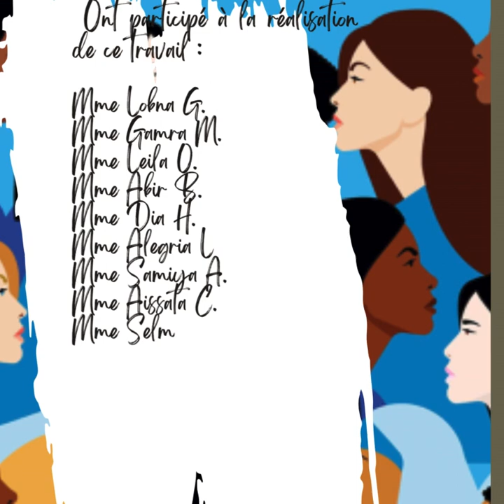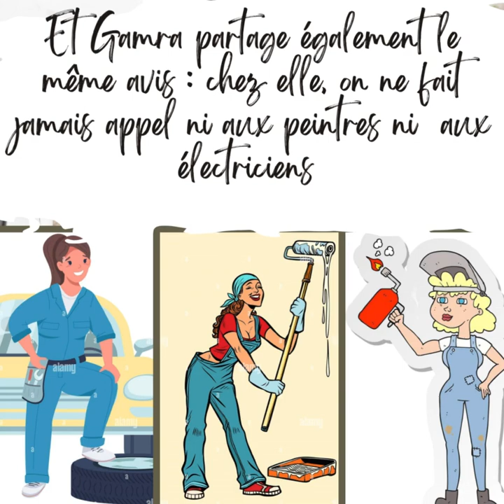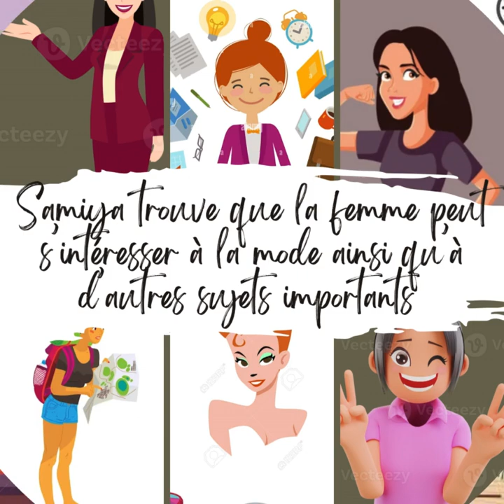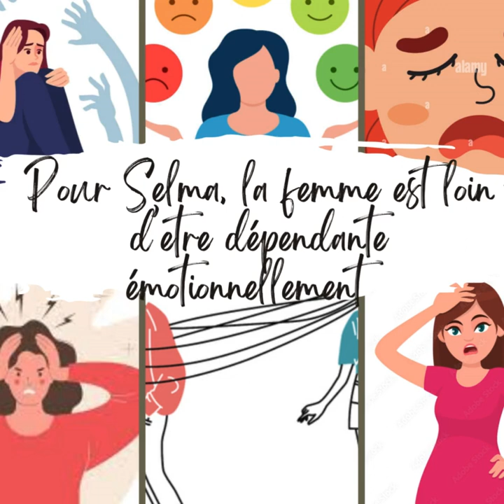Journée Internationale des Droits de la Femme - Brisons les stéréotypes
À l’occasion de la Journée Internationale des Droits de la Femme, les stagiaires du groupe A2 OFII d' Education et Formation de Saint-Etienne du-Rouvray, encadrés par leur formatrice Yasma AMROUCHE, ont mis en lumière les expériences vécues par les femmes.

Chaque enregistrement audio raconte une histoire personnelle, reflétant les réalités souvent cachées et les stéréotypes auxquels les femmes sont confrontées quotidiennement.

Ces histoires vraies nous rappellent les avancées faites et le travail qu’il reste pour l’égalité entre tous.

Office français de l'immigration et de l'intégration